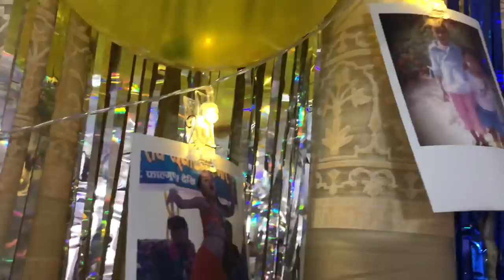TERIYA MAGAR || BIRTHDAY VLOG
Hello and namaste everyone! I hope everyone is doing amazingly well. Here I present my 18th birthday vlog. I seriously can’t believe that i have turned 18 now!
I hope you will enjoy watching this vlog.
Make sure you watch it till the end!

› ... › DancerWeb resultsTeriya Phounja Magar - Home | Facebook